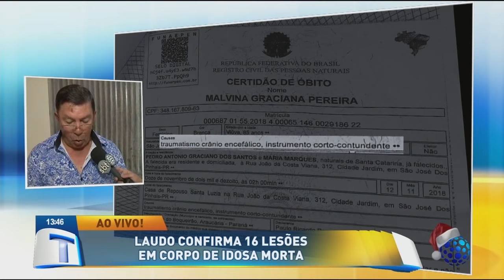Laudo confirma 16 lesões em corpo de idosa morta - Tribuna da Massa (12/12/18)